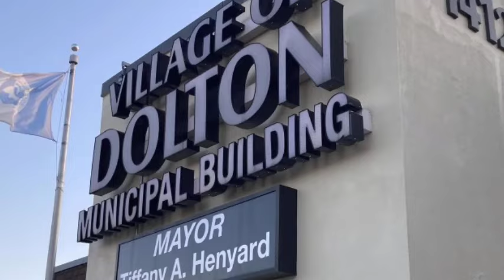DISGRAC£D Mayor Tiffany Henyard FIGHTS For 2nd TERM| FACES SEVERAL Opposition From RESIDENTS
Today, we’re diving into the political drama unfolding in Dolton, Illinois, where Mayor Tiffany Henyard is fighting for her second term amidst significant opposition from residents and trustees. This story is packed with controversy, so let’s break it down!

Tiffany Henyard made history when she became the youngest mayor and the first African American woman to hold the position in Dolton. Elected in 2021, she quickly became a polarizing figure in local politics. While she initially garnered over 80% of the vote, her tenure has been marred by allegations of financial mismanagement and conflicts with the village board.

Despite the controversies, Henyard recently announced her bid for reelection, declaring on social media, I am running for Reelection for Mayor of Dolton. This announcement comes at a time when she is facing increasing scrutiny from both residents and fellow trustees. Many are questioning her leadership and the direction in which she is taking the village.

Henyard’s campaign has been characterized by division within the village. Reports indicate that she has been at odds with several trustees, leading to separate meetings and public confrontations. Just last week, she stormed out of a meeting held by opposing trustees, which only fueled the fire of discontent among residents .

The opposition to Henyard is not just coming from the village board; many residents are voicing their concerns as well. Trustee Kiana Belcher, who is running against Henyard, called her reelection bid ridiculous, stating that the community does not want to continue under her leadership.

Residents have expressed frustration over issues such as alleged misuse of taxpayer funds and a lack of transparency in her administration. The village has been under federal scrutiny, with investigations into Henyard’s handling of finances, which has only added to the distrust among the community.